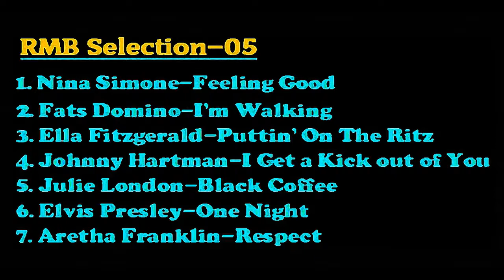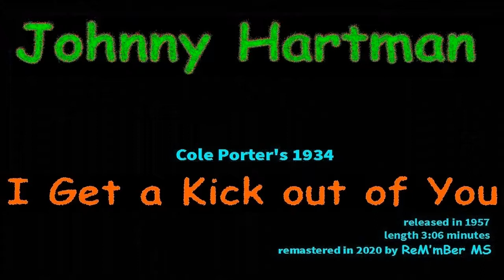RMB Selection-05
In our new 'RMB Selection' playlist you will find selections of about twenty minutes of music that we are publishing. We would like to know your opinion, as you listen to them.

We do not have the legal rights of the original musical piece.

In the event that the original version, due to the technical means available at the time of its recording, are not suitable for audition today it has been carefully remastered by our team with some effects treated according to their original characteristics in order to improve their hearing for the public that wants to listen to them today.

We will appreciate your comments or suggestions as they will help us to improve our channel.
Bookmark this link in your browser for instant access to all the musical pieces of our channel (ReM'mBer-Music Selection)